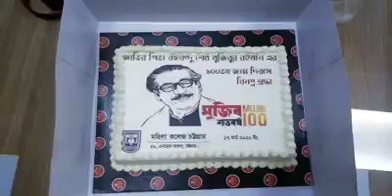মহিলা কলেজ, চট্টগ্রাম । বঙ্গবন্ধু শেখ মুজিবুর রহমানের জন্মশতবার্ষিকী উদযাপন।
বঙ্গবন্ধু শেখ মুজিবুর রহমানের জন্মশতবার্ষিকী উদযাপন।
বিভিন্ন স্থানে বৃক্ষ রোপনের মাধ্যমে শুরু হয় জন্ম শতবার্ষিকীর অনুষ্ঠান।এক পর্যায়ে মহিলা কলেজ শিক্ষক মিলনায়তনে এক অনাড়ম্বরপূর্ণ অনুষ্ঠানে অত্র কলেজের অধ্যক্ষ তহুরীন সবুর ডালিয়া বক্তব্য রাখেন।তিনি বঙ্গবন্ধুর জীবনী নিয়ে আলোচনা এবং আমাদের বঙ্গবন্ধুর স্বপ্ন বাস্তবায়নে ঐক্যবদ্ধ হয়ে কাজ করার উপর জোর দেন।বৃহৎ পরিকল্পনা নিয়ে মহিলা কলেজ চট্টগ্রাম এ অনুষ্ঠানটি আয়োজন করার কথা থাকলেও মরনঘাতি নভেল করোনা ভাইরাসের কারনে অনুৃষ্ঠানটি সংক্ষিপ্ত করার ব্যাপারে নলতে গিয়ে সকলকে  বর্তমান করোনা ভাইরাস আক্রমন থেকে নিরাপদে থাকার পরামর্শ দেন।এ সময় উপস্থিত ছিলেন মহিলা কলেজ চট্টগ্রাম এর উপাধ্যক্ষ শাহীন ফেরদৌসী,শিক্ষকবৃন্দ,কর্মকতাবৃন্দ এবং কর্মচারীবৃন্দ।